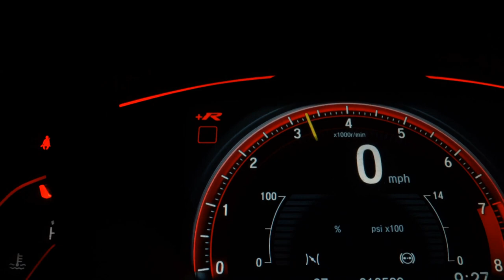TOYOTA RAV4 - 2002 - Guarulhos/SP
Dados do Veículo
Veículo: TOYOTA / RAV4 2.0 4X4 16V
Ano: 2002/2002
Combustível: GASOLINA
Portas: 4 PORTAS
Câmbio: Automático
Cor: PRATA
KM: 231.000

✅ Air Bag
✅ Alarme
✅ Ar Condicionado
✅ Freio ABS
✅ Travas Elétricas
✅ Volante com Regulagem de Altura
✅ Trio Elétrico